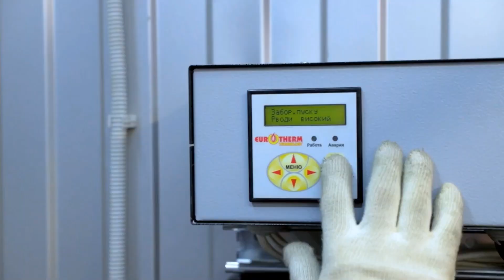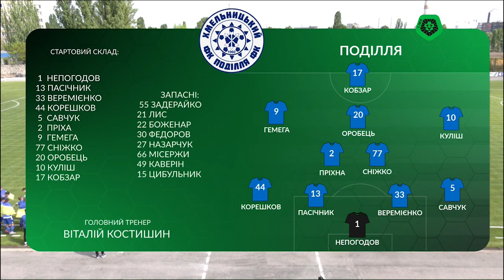Гірник-Спорт – Поділля. ЗАПИС МАТЧУ / Група «Вибування» / Перша ліга ПФЛ 2023/24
У матчі п'ятого туру групи «Вибування» Першої ліги ПФЛ сезону 2023/24 «Гірник-Спорт» приймає «Поділля».